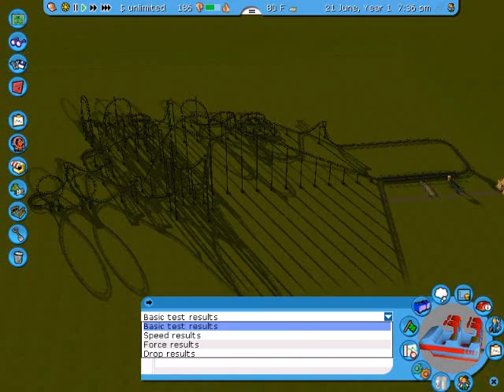Your Shadow, Your True Self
My 3rd Coaster that i uploaded.
and my best one so far.
So Come. And Face Your True Self.

Stats:
Steel Corkscrew Coaster
1 Train, 11 Cars.
Excitement: 7.53 (High)
Intensity:7.77 (High)
Nausea:4.09 (Medium)

Max Speed:61.05 mph
Average Speed:20.50 mph
Ride Time: 2:49
Ride Length:5110.03 ft

Max Positive Vertical G's:6.65 g
Max Negative Vertical G's:-1.37
Max Lateral G's:4.15 g

Total 'air' time: 0:22
Drops: 21
Highest Drop Height:156.41 ft
Number of Inversions:16

Song: I'll Face Myself  -Battle- Persona 4 Ost

Wow. That Was A LONG description